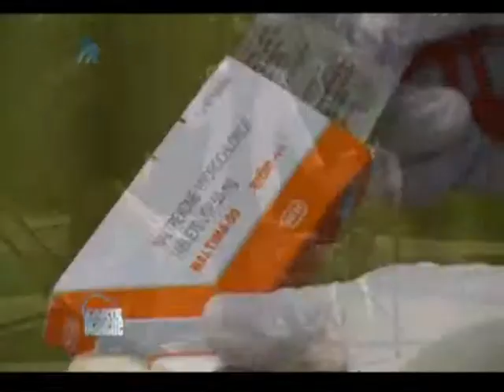New home for rehab centre